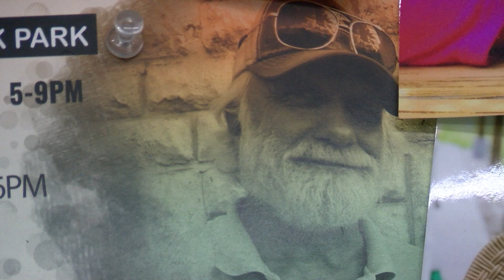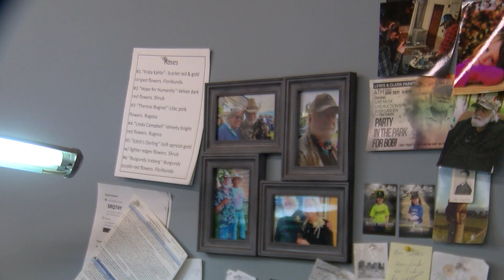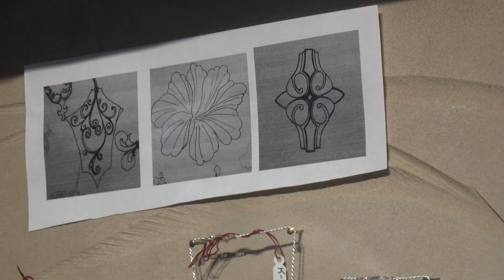Silversmith's journey is love story in time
Creative people often thrive through partnership, sharing their talents to create something wonderful.

When you lose a partner it creates a vacuum and grief sets in.

But the spirit of true love never dies.

Just ask artist jeweler Kate Lutzenhiser.

NBC Montana met Kate on a 'First Friday' one evening in Stevensville.